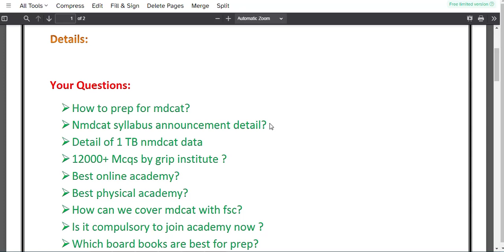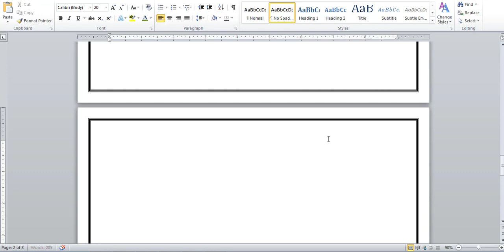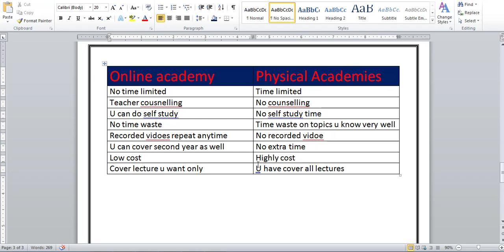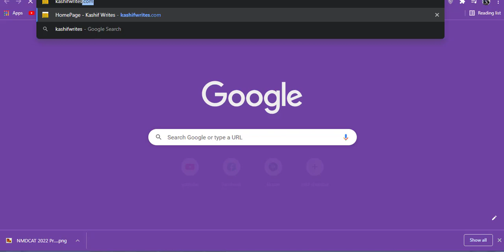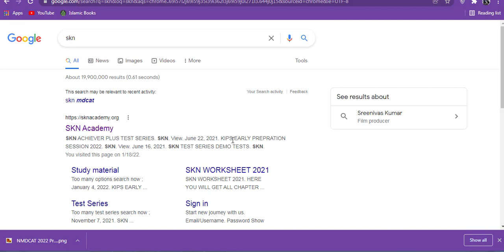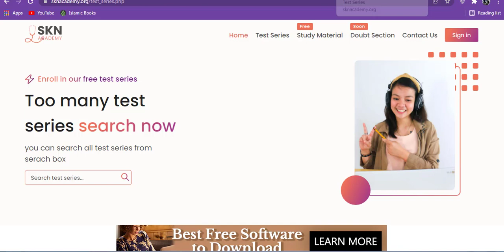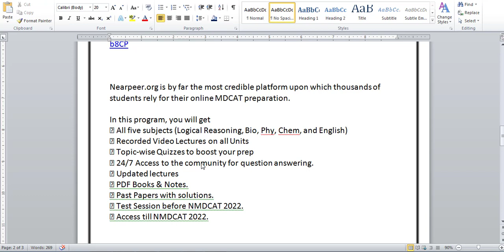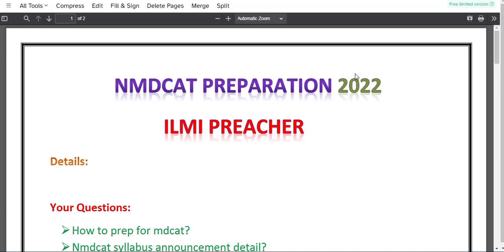How to prepare nmdcat 2022 | mdcat Study tips || Mdcat Tips and tricks || Nmdcat 2022 Prep Tips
Nearpeer Books":
Near peer drive

Grip 12000+  mcqs bank all sybject

"mdcat preparation"
"mdcat 2021"
"mdcat 2022"
"how to prepare for mdcat 2022 as a repeater or fresher"
"mdcat"
"how to prepare for mdcat 2022"
"how to start preparation for mdcat 2022"
"prepare for mdcat 2022"
"preparation for mdcat 2022"
"mdcat preparation lectures 2022"
"mdcat 2022 preparation"
"mdcat preparation 2022"
"mdcat preparation tips"

BAPPP OF ALL TIME TABLES

"mdcat repeaters"
"mdcat repeater motivation"
"mdcat repeaters ki baatein"
"nmdcat"
"tips for mdcat"
"tips for mdcat repeaters"
"tips for mdcat repeaters 2022"
"tips for mdcat preparation"
"mdcat preparation"
"mdcat 2022"
mdcat 2022
zeshan gondal
mdcat preparation 2022
mbbs students
PMC MDCAT
NMDCAT TOPPERS
MDCAT PREPARATION
MDCAT NEWS
mdcat study tips
mdcat tips and tricks
mdcat past papers solved
mdcat 2021 latest news
MDCAT 2022
VIDEO CONTENT :
NMDCAT 2022
NMDCAT PREPARATION TIPS
NMDCAT TOPPERS
PMC LATEST NEWS MDCAT 2021
MDCAT TIPS AND PREPARATION
MDCAT MOTIVATION
MDCAT TIPS AND TRICKS BY KEMOCOLIAN.
HOW TO STUDY FOR MDCAT
HOW TO STUDY SMART FOR MDCAT
NMDCAT PREPARATION TIPS
HOW TO GET ADMISSION IN KING EDWARD MEDICAL COLLEGE
KEMU LIFE
MDCAT REGISTRATION
MDCAT 2021
MBBS LIFE IN KING EDWARD MEDICAL UNIVERSITY
MERIT LIST OF KING EDWARD MEDICAL UNIVERSITY LAHORE
KING EDWARD MEDICAL UNIVERSITY
MDCAT 2022MDCAT 2022
VIDEO CONTENT :
NMDCAT 2022
NMDCAT PREPARATION TIPS
NMDCAT TOPPERS
MDCAT MOTIVATION
NMDCAT PREPARATION TIPS
KEMU LIFE
MDCAT REGISTRATION
MDCAT 2021
VIDEO CONTENT :
NMDCAT 2022
NMDCAT PREPARATION TIPS
NMDCAT TOPPERS
MDCAT MOTIVATION
NMDCAT PREPARATION TIPS
KEMU LIFE
MDCAT REGISTRATION
MDCAT 2021
If you like the vidoe , hit on like button
Thanks
If you find something copyright plz first let us know on